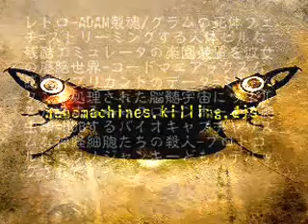nanomachines killing djs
!((0rkza1 (popp0) vs kenji siratori
flash collaboration